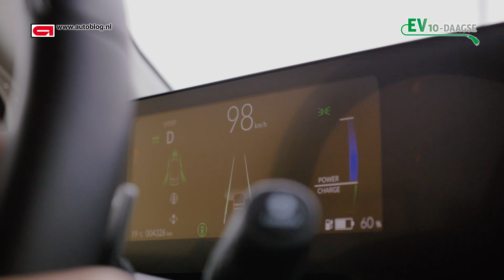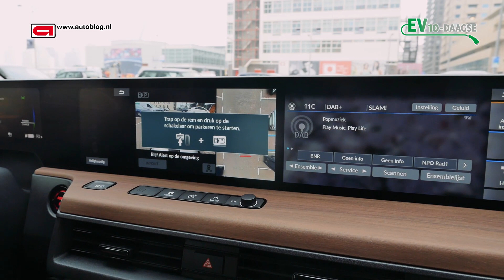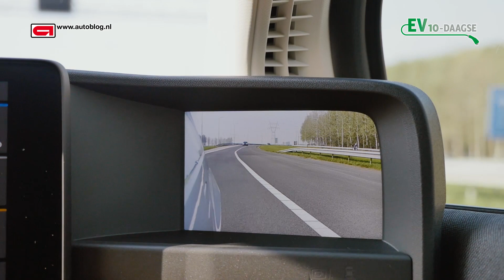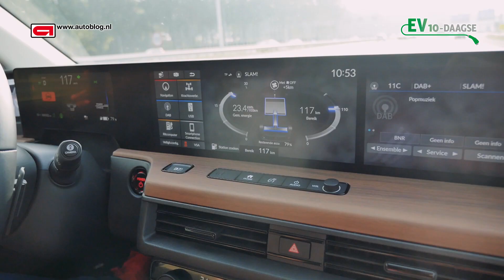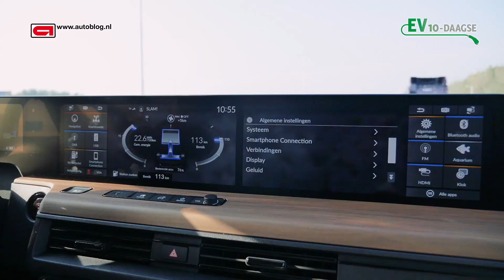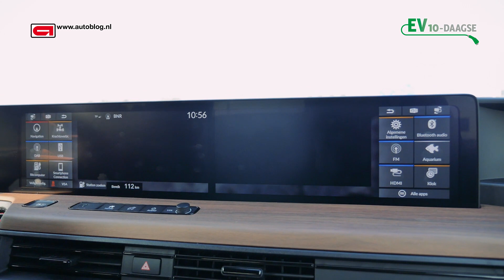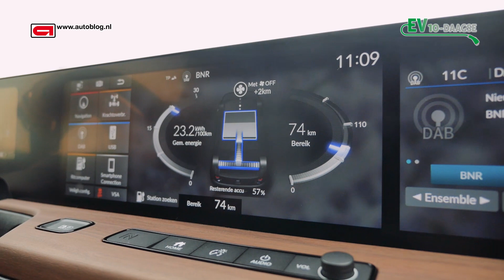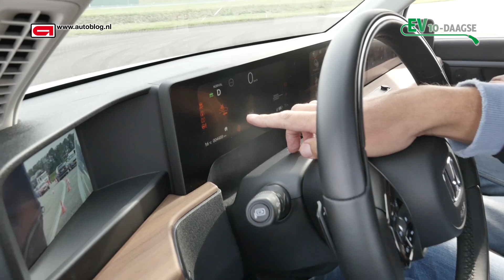Honda e rijtest: kun je DRIFTEN met deze auto?!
We rijden eindelijk met de Honda e. Is deze elektrische auto ook zo leuk als zijn uiterlijk? We nemen deze EV geheel in Autoblog huisstijl op de proef. Is de Honda bijvoorbeeld kundig genoeg om te kunnen driften?